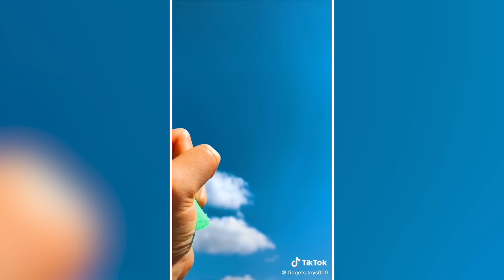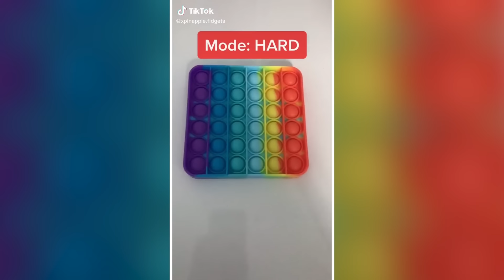Fidget Toys TikTok Compilation 17